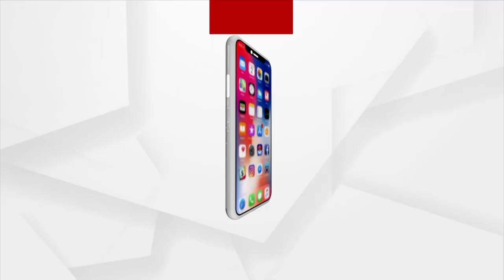Odisha will experience normal monsoons this year, says IMD DG Mrutyunjay Mohapatra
South west monsoon rains will be normal this year, says IMD DG Mrutyunjay Mohapatra.